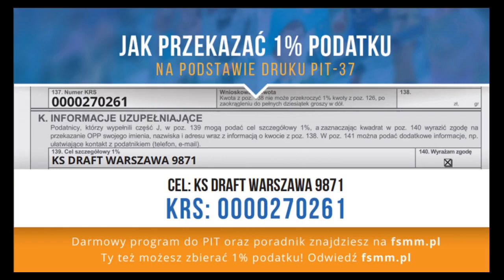05 03 Fever vs Dream – Girls League Elite Zima 2022 23 r